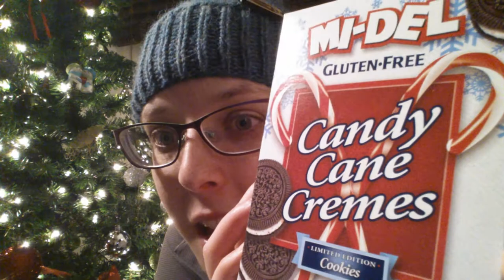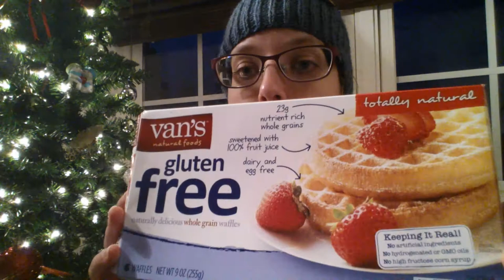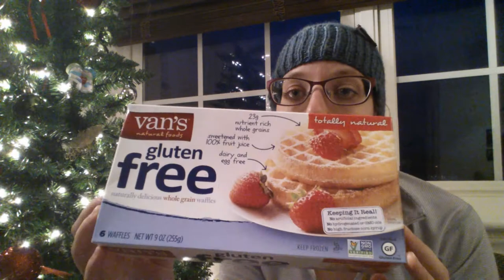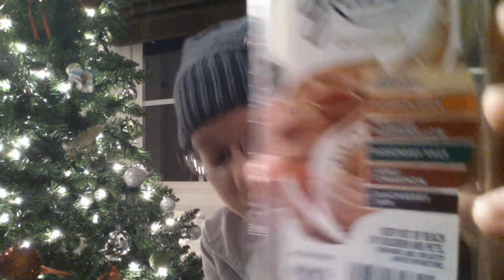November 2014 Favorites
Sorry for the terrible lighting...nighttime comes so so early!
My Etsy Shop -- New stock added!!